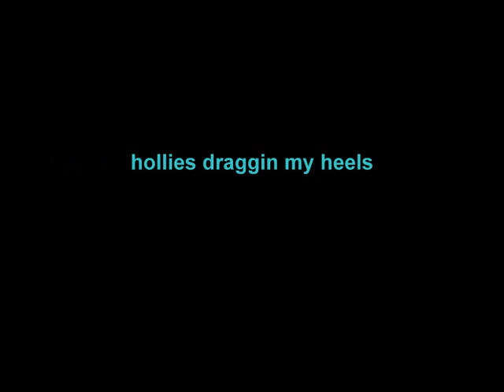hollies draggin my heels